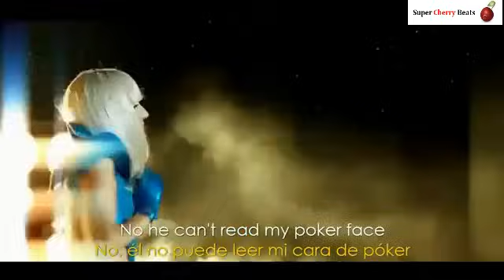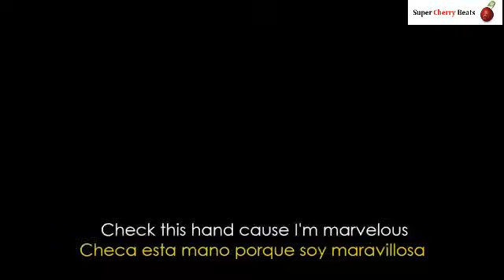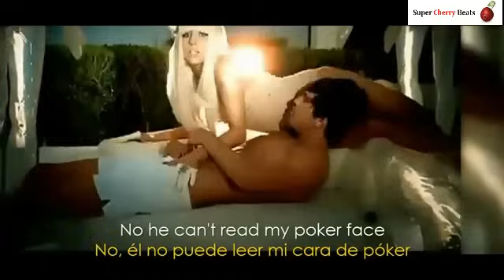Lady Gaga - Poker Face (Lyrics - Sub Español) Official Video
Lady Gaga - Poker Face. Lyrics - Subtitulado al Español. Video Oficial HD
Lady Gaga - Poker Face Lyrics on screen - Traducido al Español. Music Video official.